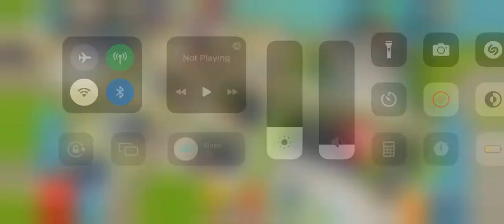Bank Heist! - Emergency HQ - SWAT in ACTION!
About game:
EMERGENCY HQ is a rescue simulation game. Take control of emergency units, including fire and ambulance, police, SWAT, a hospital and technical services. Head up operations of rescues, crimes, medical and catastrophe management, dispatch and command vehicles and personnel

Earn money, do nothing! Try Honeygain and get 5$ free starting money.